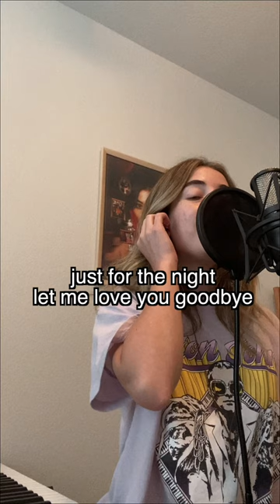19 One Direction References in 1 Song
This ones for all my Directioners out there! One Direction was my favorite band growing up. I hope you enjoy this 1D inspired song!